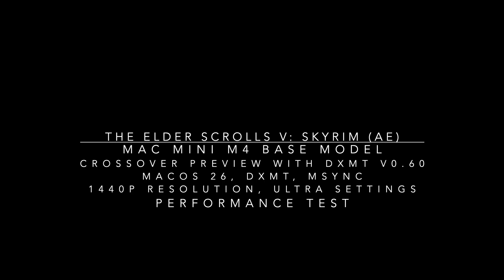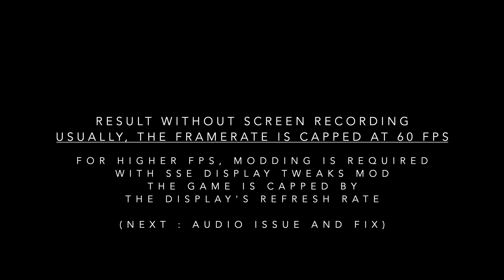The Elder Scrolls V: Skyrim, CrossOver, DXMT, Mac Mini M4: Performance test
Both D3DMetal and DXMT offer similar performance for this game, but I found DXMT to be smoother.

Setup: Mac Mini M4 base model, macOS 26, CrossOver Preview, DXMT v0.60, MSync.

Settings: 1440p resolution, Ultra graphics preset. Resolution and graphics settings can only be changed in the Launcher.

Performance is typically capped at 60 FPS without screen recording.

Note: The framerate of this game is capped at 60 FPS, regardless of the display's refresh rate and mac's performance. Using the SSE Display Tweaks mod, it’s possible to increase this framerate limit. I tested this mod on a MacBook M4 Pro (24GB, 12 cpu/16 gpu). At the MacBook’s native 3024x1964 resolution with Ultra graphics settings, the frame rate is capped at 120 FPS.

Issue: Dialogs have no audio.

Fix: Applying Wine DLL overrides for x3daudio1_6, x3daudio1_7, xaudio2_6, and xaudio2_7 resolves this issue. Details are at the end of the video.

Timeline:
00:00 Test setup
00:12 Gameplay
04:56 Results summary
05:10 Fix for dialog audio issue